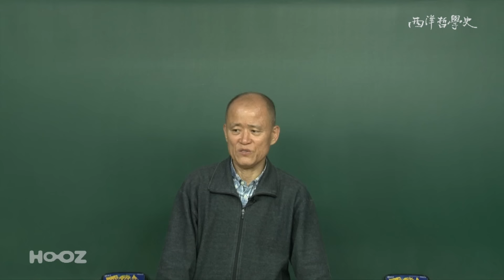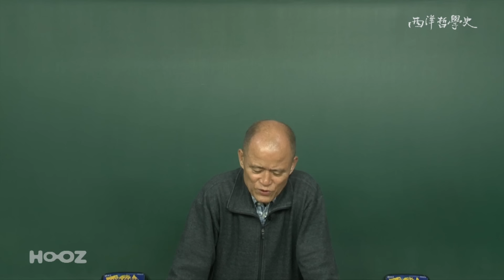[도올숏강 #153] "진짜 몸은 하루하루 늙어 가는구나" - 샴페인과 바세린